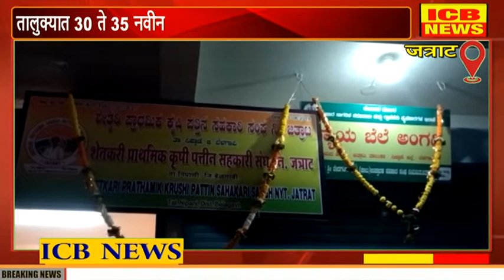जत्राट येथे मंत्री शशिकला जोल्ले यांच्या हस्ते उद्घाटन..